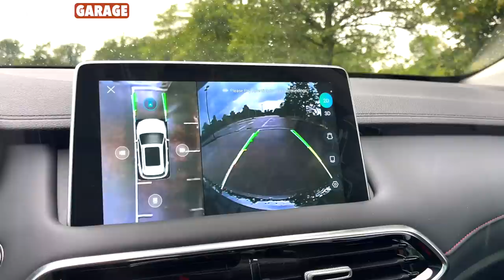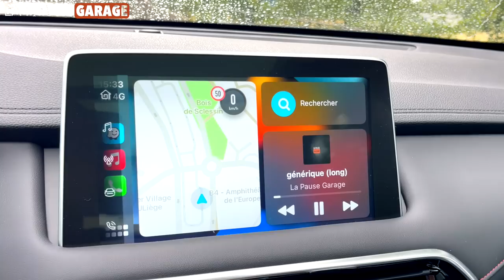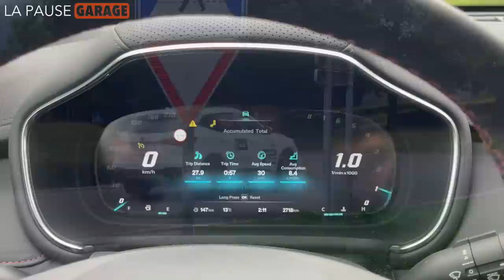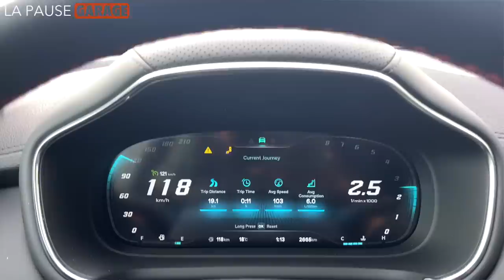MG HS 1.5 T-GDI, un SUV familial essence à 26.285€ !!!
C'est l'heure de LA PAUSE GARAGE et nous en profitons pour prendre le volant du MG HS 1.5 turbo.

Ce SUV sino-britannique est une vielle connaissance de la chaîne, sa variante hybride rechargeable ayant déjà fait l'objet d'un essai détaillé il y a 2 ans. Désormais dépourvu de la partie électrique de son groupe moto-propulseur, que vaut le MG HS lorsque seul subsiste son moteur à essence? La Pause Garage vous propose de le découvrir en images.

Chapitres
00:00 - bienvenue dans La Pause Garage
00:54 - la mise en contexte et l'histoire du modèle
01:43 - les motorisations et les transmissions
02:50 - les tarifs, les équipements et la garantie
03:42 - les remerciements envers notre partenaire
04:17 - la sécurité passive
04:35 - les dimensions et le coffre
05:40 - l'accès à bord et l'habitabilité
07:03 - la visibilité périphérique et les aides au stationnement
07:43 - l'habitacle: sa finition et son système multimédia
09:12 - le confort des sièges avant et la position de conduite
09:59 - sur la route : le moteur et les performances
10:07 - sur la route : le comportement routier
10:34 - sur la route : le freinage
10:44 - sur la route : la boîte de vitesses
11:17 - sur la route : le confort
11:49 - sur la route : l'insonorisation
12:41 - la consommation et l'autonomie
13:09 - la conclusion

Configuration de notre modèle d'essai:
► MG HS 1.5 T-GDI Luxury: 29.285€
► peinture "Dover White": 0€
► tarifs belges (TVAC, hors remise) au 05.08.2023

La Pause Garage remercie très chaleureusement le groupe L'UNIVERSELLE pour nous avoir prêté ce véhicule et nous avoir ainsi permis de réaliser cet essai.

L'Universelle, concessionnaire officiel MG:
► à LIEGE, quai de Coronmeuse 85-86
► à SERAING, rue Biefnot 7
► à AWANS, rue de l'Estampage 13
► à STEMBERT, rue Haute Crotte 46

L'Universelle est également concessionnaire officiel HYUNDAI, MAZDA, SUZUKI et ZERO MOTORCYCLES en région liégeoise:
► à HERSTAL, boulevard Zénobe Gramme 25
► à CHÊNEE, rue Sauheid 78

Nous n'obtenons aucun avantage financier de la part du partenaire, lequel ne dispose pas d'un droit de regard sur la vidéo.

Crédit musical:
► "City Walk" de Sound Lapse
► "Metro" de Yung Logos
► "Stranger" de Francis Preve
► "Find Yourself" de SoundHill
► "Cutting it close" de DJ Freedom
► "Trankil" de AK & Sublab
► "Palmtrees" de The Brothers Records
► "Upbeat Inspiring Corporate" de Wavecont
► "Clover_3" de Vibe Mountain

Matériel de tournage:
► caméra principale: Apple iphone 12 Pro Max 256Go
► caméras d'action: GoPro hero 10 et DJI Osmo Action 3
► émetteur/récepteur: RØDE Wireless Go II
► micro cravate: RØDE Lavalier Go
► micro: RØDE VideoMicro

Matériel de montage:
► Apple MacBook Air M1 256Go 8Go